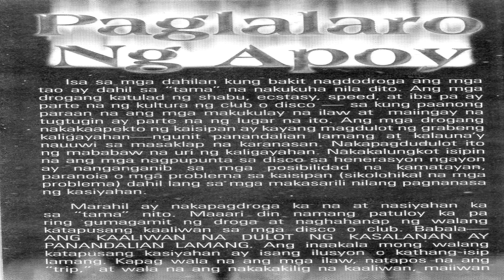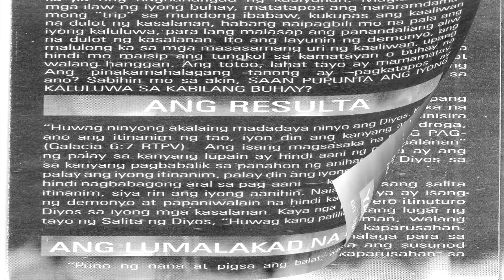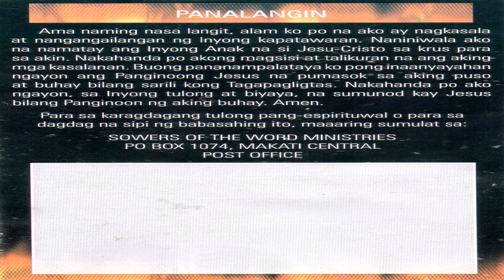Paglalaro Ng Apoy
This mini booklet is not minded. Because I just picked it up on the way near to our garden. And I thought that it is better to
share the information inside of the mini-booklet on my YouTube Channel.

Credits to:
Greenpond Worship

Powered by:
 Vegas Pro